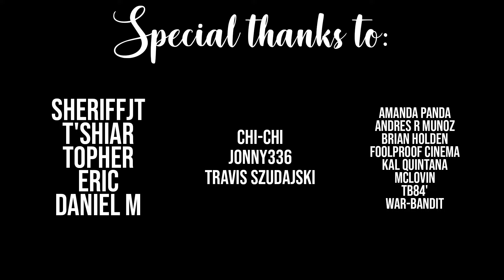It's Alway Sunny in Philadelphia REACTION | 7x03 & 7x04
Another banger of a song!!! That performance was so good!